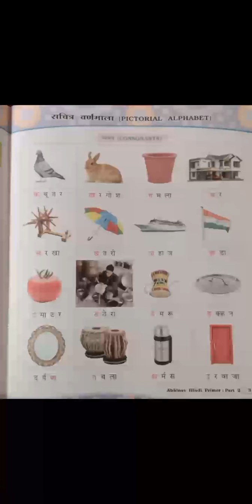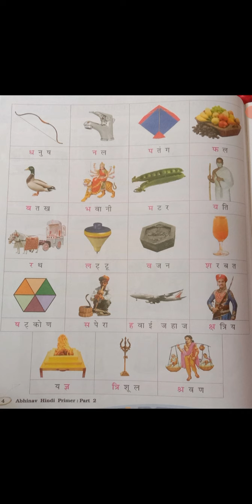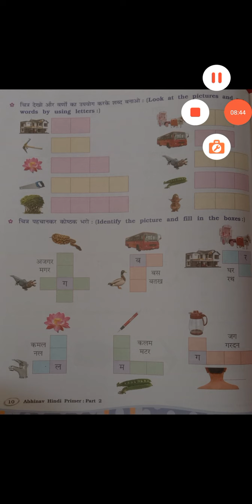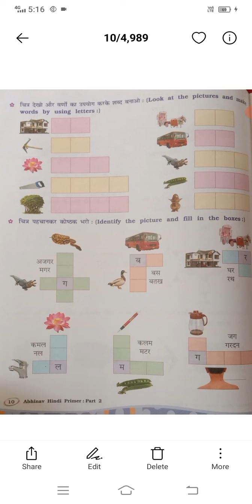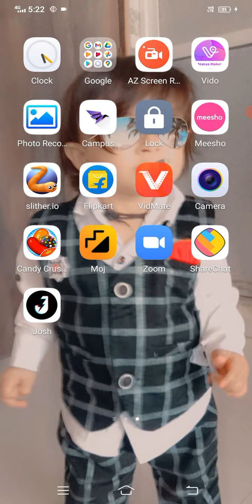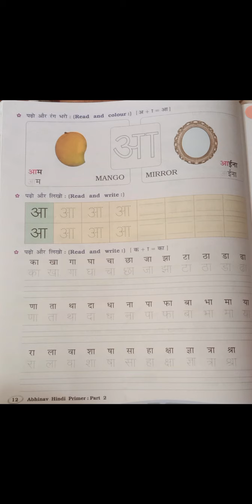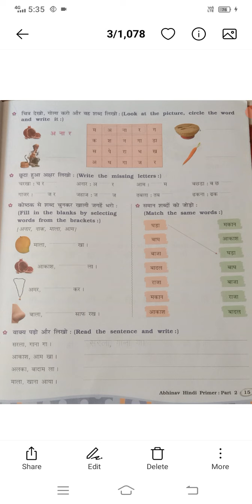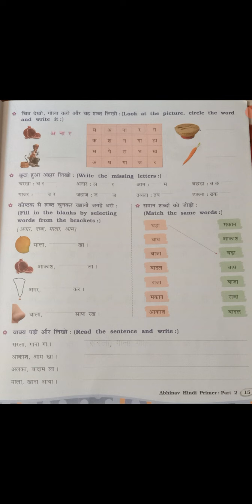STD 2 Hindi revision Lecture 1